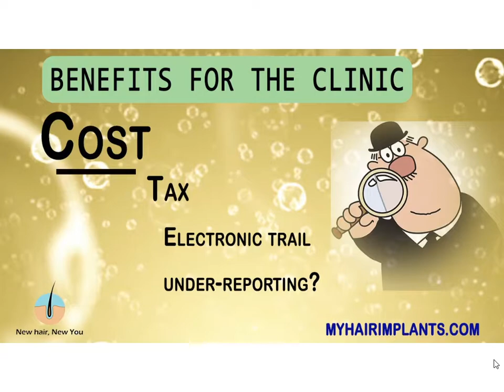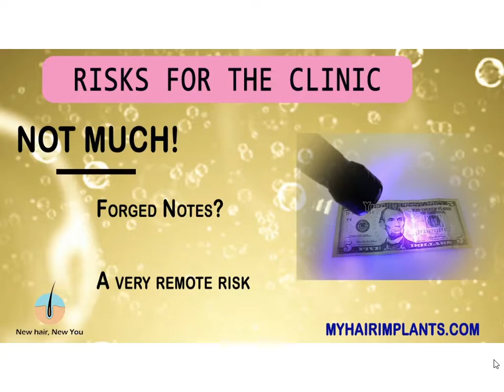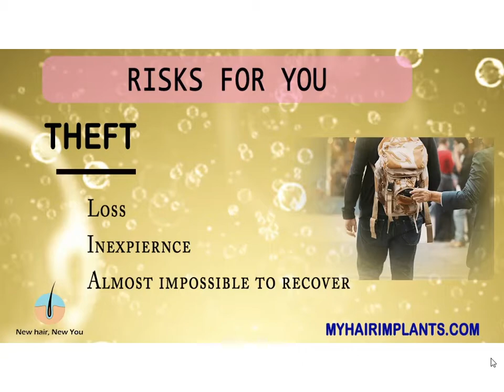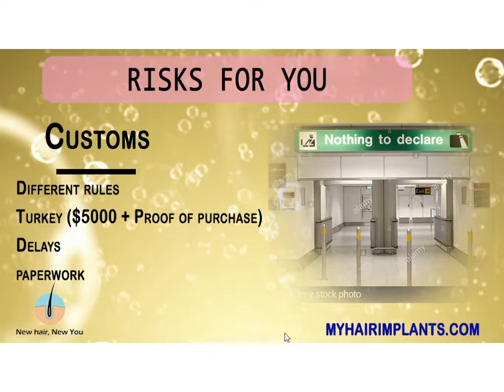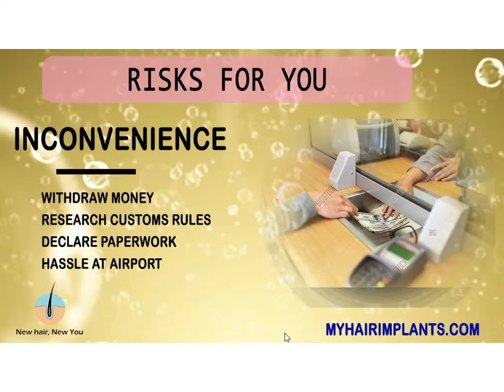Card vs Cash | How to save BIG on your hair transplant?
We discuss the best way to pay for your hair transplant - that allows you to make a big saving.
Card or cash?

We will cover:

Benefits for the clinic
Benefits for the client
How you can use this as an opportunity
Conclusion